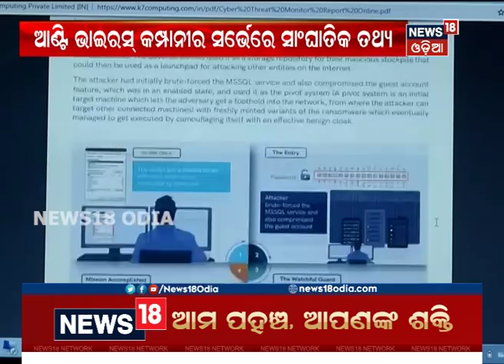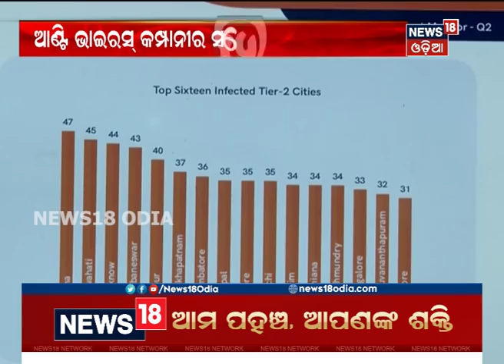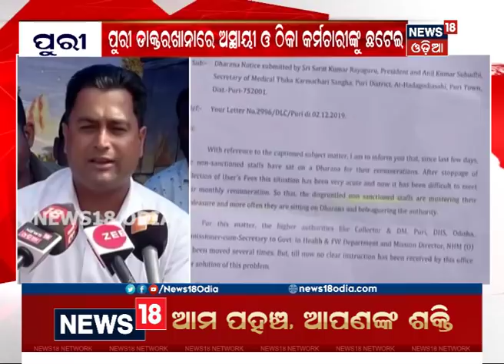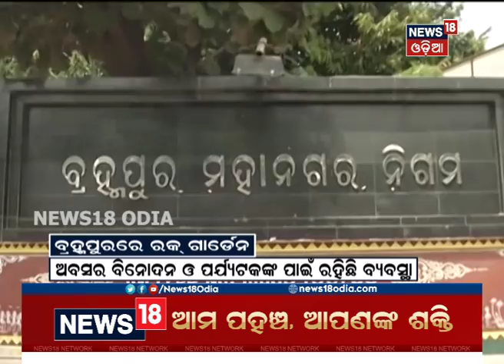ସଂଧ୍ୟା ୬ଟା ବୁଲେଟିନ୍ ‘ମହାନଗର’ |05.01.2020| News 18 Odia